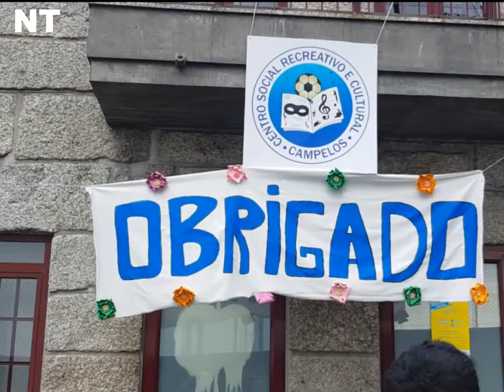Corrida de Campelos 2019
Corrida de Atletismo de Campelos